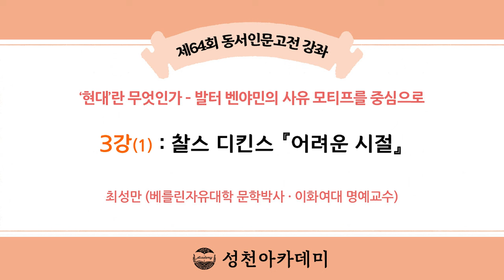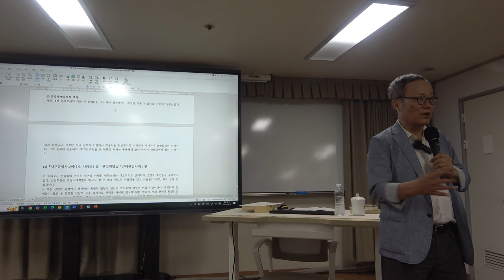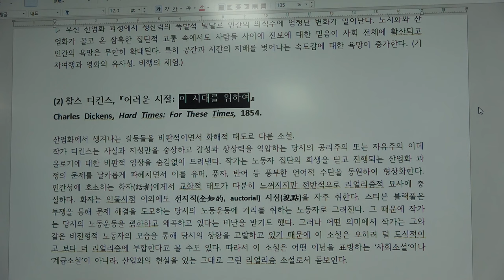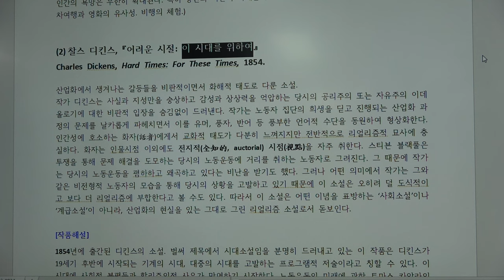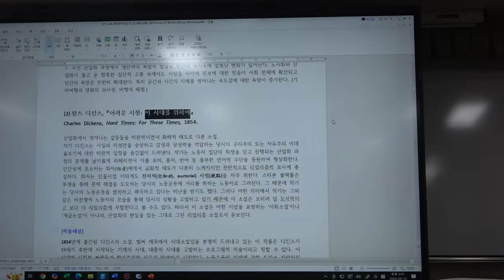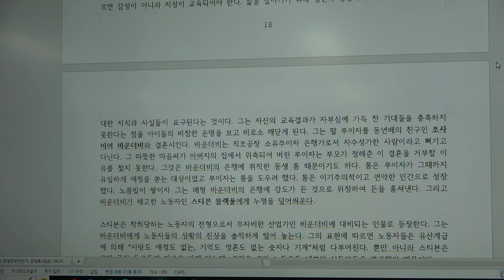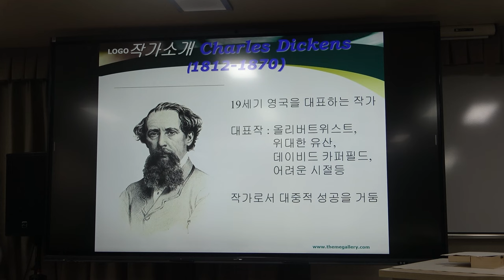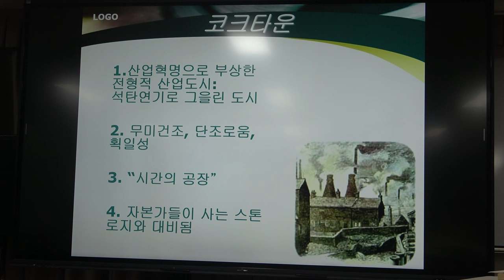현대란 무엇인가 3강(1) : 찰스 디킨스 『어려운 시절』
(출전: 프리드리히 엥겔스, 『영국 노동계급의 상황』, 이재만 옮김, 라티오, 2014)
(출전: 발터 벤야민, 『발터 벤야민 선집』, 제2권, 최성만 옮김. 도서출판 길 2007)
-다니엘 벨: 탈산업사회의 특징
(출전: 다니엘 벨, 『탈산업사회의 도래』, 김원동, 박형신 옮김. 아카넷, 2006)
(출전: 호르헤 루이스 보르헤스, 『픽션들』. 보르헤스 전집 2. 황병하 옮김. 민음사 1994.)

*  3강(1)의 주요 내용 : 찰스 디킨스 『어려운 시절』

*핵심어 : 모던(modern), 포스트모던(postmodern), 탈주술화, 찰스 디킨스, 어려운 시절